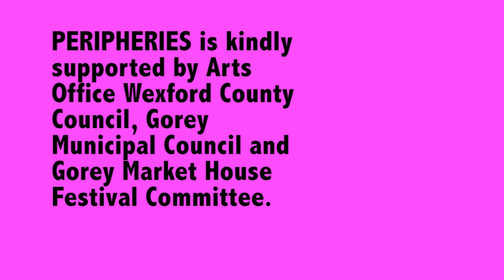ARTIST TALKS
ARTIST TALK (LAURA FITZGERALD)

At face value the definitions of “one-liner” do not hold much water for the contemporary artist: a short joke, witty remark, humorous anecdote, gag, jape, jest, laugh. One-liners come with an apology. For some the one-liner is the difference between advertising and art, wit and width. As Dorothy Parker quipped on her own talent for one-liners: “Brevity is the soul of lingerie.” But ironically, like Parker's witticism, the one-liner can spur the imagination; and in rare instances sum up the depths of Being and Time in a few well placed words.

Laura Fitzgerald’s captioned drawings [exhibited last summer at part of Peripheries 2018 at Gorey School of Art] are distilled from a family album of life, work and art experiences that have been orphaned on paper for us to adopt and make our own. Sometimes gestural, other times surgical, the lines of Laura’s drawings are made flesh and blood by the self-effacing captions that unearth the artist’s fractured humour.

In Laura’s world rocks (of all things) are human too; so human they sometimes need therapy. Borne of a self-reflexive personality and temperament acutely aware and open to the social and political world around her, Laura’s current protagonist, Brian, is made of the most bloodless and unwieldy of substances: rock.

On the final day (August 4th at 12pm) of the group exhibition DESTROY ALL HEROES (with David Godbold, William Murray, Joy Gerrard, Raymond Pettibon) exhibiting artist Laura Fitzgerald discussed her work in the flesh with Emma Roche and James Merrigan in the gallery, exploring a scrapbook of subjects, from joy and nihilism to therapy and rocks.